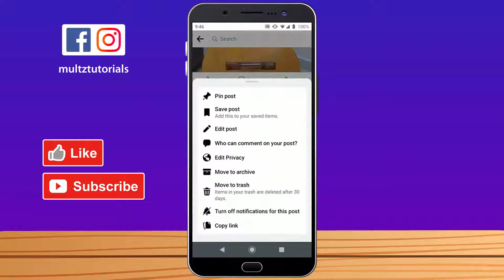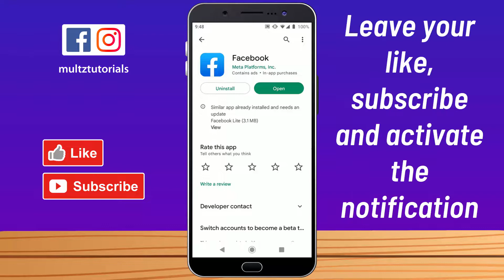How to PIN POST ON FACEBOOK Profile Pin a Post on Timeline UPDATED